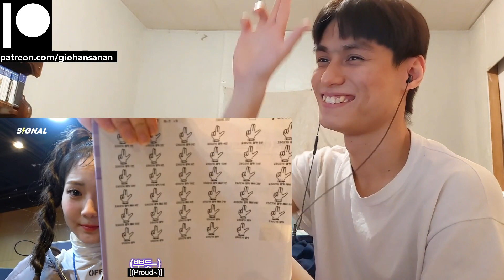tripleS Reaction with Gio First Debut Broadcast Performance | tripleS 트리플에스 : SIGNAL 230216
P.S.
1. My channel name is my REAL name.
2. I am doing this with minimal knowledge.
3. I am Thai American with a bit of Chinese and bilingual (hence the accent).
4. I am a HUGE fan of K-Pop (it's the only music I listen to everyday).
5. I have been getting into a LOT of K-Dramas lately (I may or may not react to those as well on this channel).
6. I have been trying to get caught up with Tokusatsu Shows that I missed since my childhood (I'm a such a big geek lol).
7. I have been a Gamer for most of my life (I am a PlayStation guy, and yes I do have a PS5 lol).
8. I used to be an Anime watcher (I stopped around 2019 because I was overwatching them).
9. I love to stay at home "When the weekend comes!"
10. I am a Cat person as in I am like a cat.